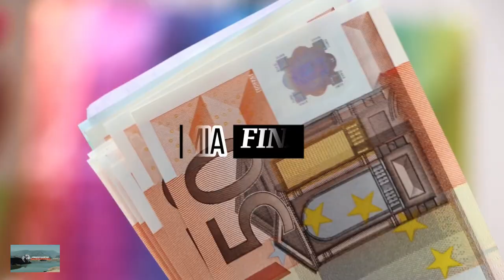HIGINO CARNEIRO ABSOLVIDO PELO PR JL/TRIBUNAL SUPREMO